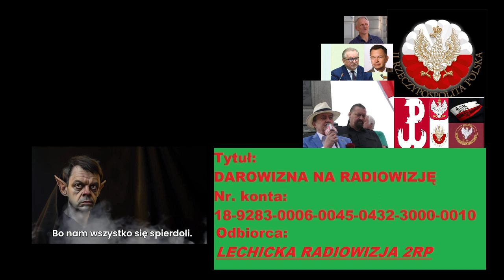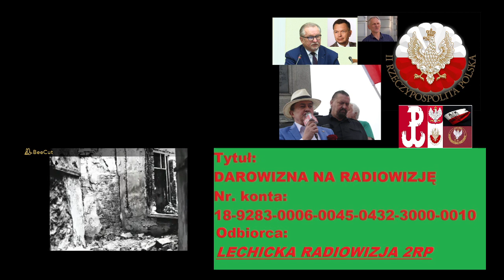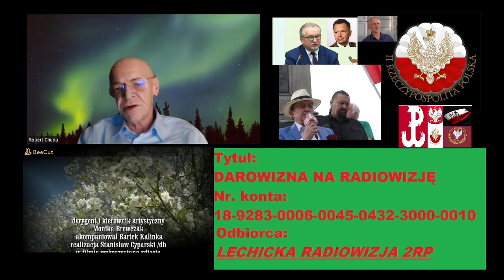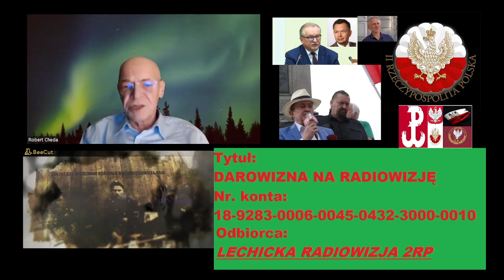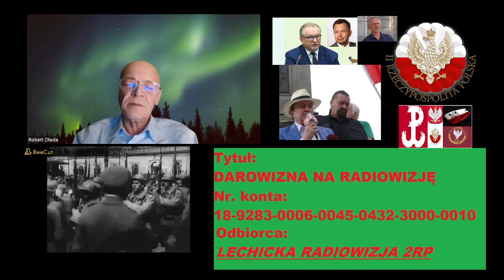Co knuje kneset z wiejskiej?